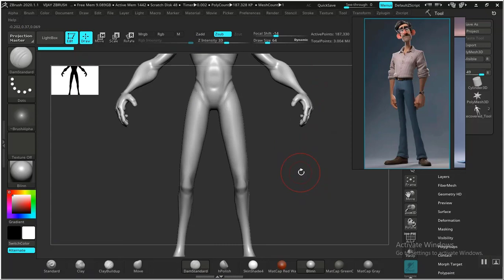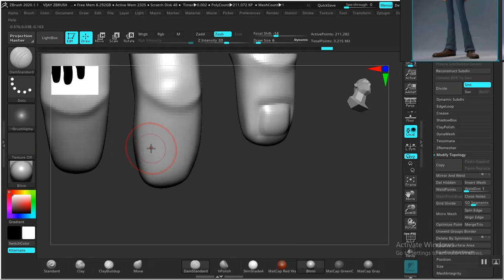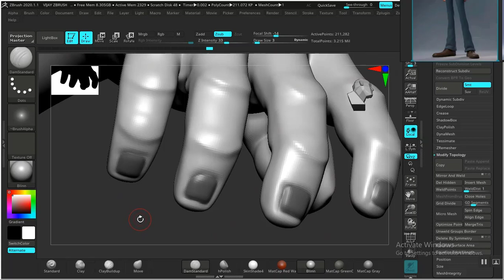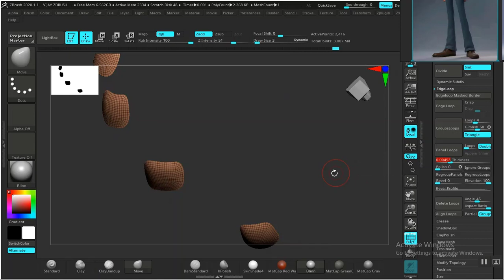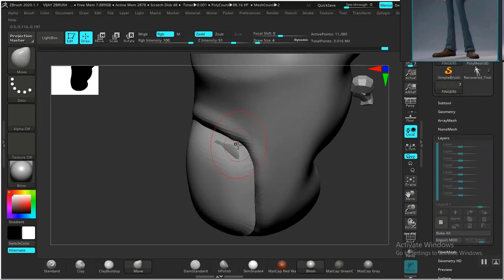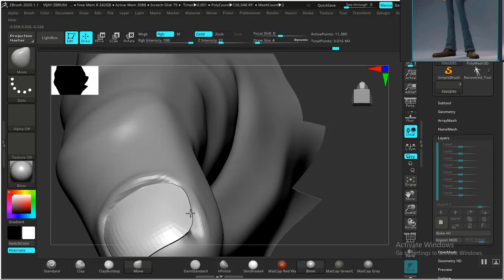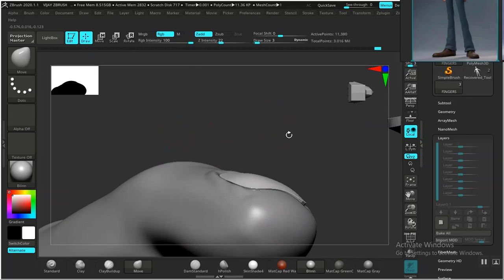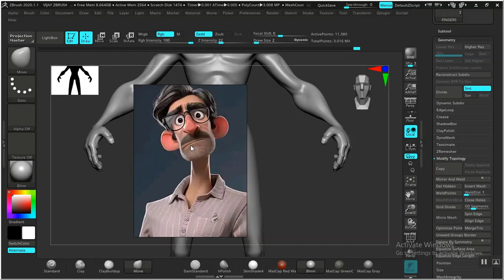04 AI CONCEPT TO 3D DESIGN, CREATING FINGERS STYLIZED CHARACTER DESIGN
Creating finger nails for the stylized male character design